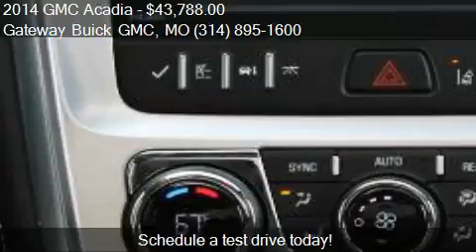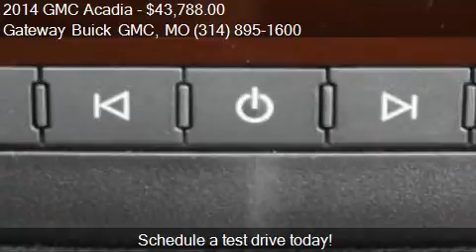2014 GMC Acadia SLT-2 AWD 4dr SUV for sale in St. Louis, MO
This 2014 GMC Acadia SLT-2 AWD 4dr SUV is for sale in St. Louis, MO 63042 at Gateway Buick GMC.
Engine: 6-Cylinder 3.6L
Transmission: Automatic 6-Speed
Color: Champagne Silver Metallic - (S
Mileage: 1
Contact Gateway Buick GMC 820 McDonnell Blvd. St. Louis, MO 63042 to test drive this 2014 GMC Acadia SLT-2 AWD 4dr SUV today.